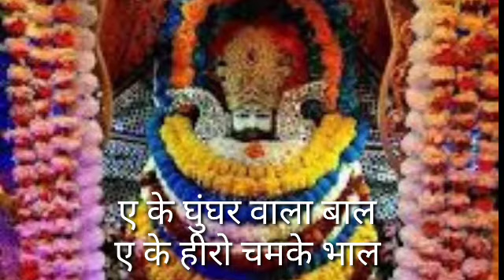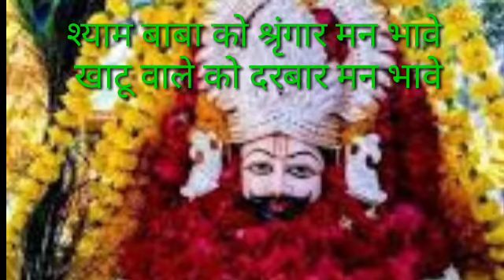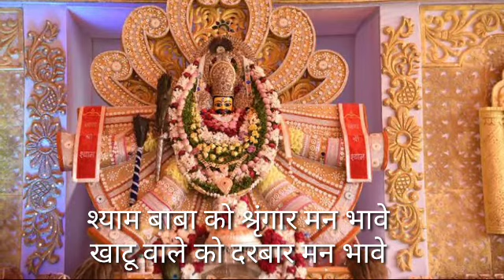🌷🙏Shyam Baba ko Shringar Man Bhave🌺With Lyrics#goyalrock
Ishq Nahi Karte |Emraan Hashmi |B Praak |Latest